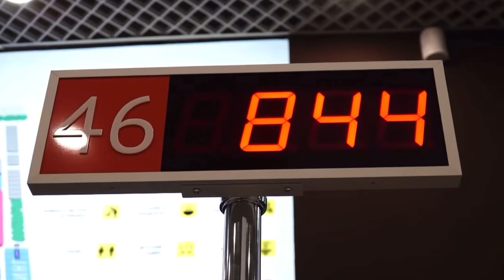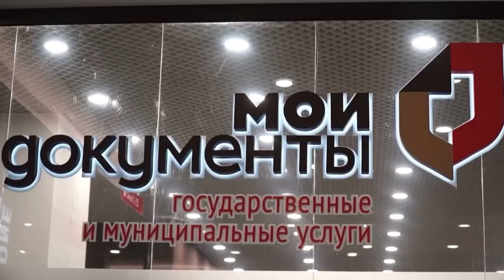Как оформить Карту болельщика Fan ID?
Заявка на Fan ID принимается в онлайн-режиме на «Госуслугах». Однако завершить его оформление необходимо в МФЦ.